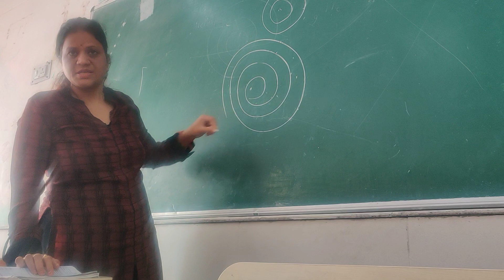9th # structure of atom